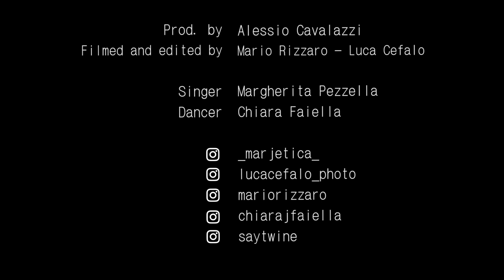Think of me - The Phantom of the Opera | Cover by Margherita Pezzella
Hi everybody! This is my first video here on Youtube.
The song is “Think of me” from the musical “The Phantom of the Opera” which I love and I recommend all of you to watch it.
Recording it was fun but I wanted to create more than just a video cover, so I mixed up my passion for storytelling, videomaking and singing to give you something deeper and valuable.
This is my first try, it’s not perfect but I’m proud of it.
Now it can only get better!

Cover by: Margherita Pezzella
Prod. by: Alessio Cavalazzi
Filmed and edited by: Mario Rizzaro and Luca Cefalo
Singer: Margherita Pezzella
Dancer: Chiara Faiella
Location: Milan, Rotonda della Besana